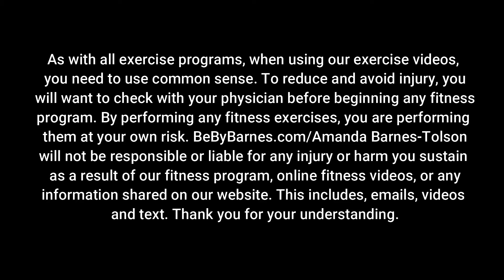Cardio Workout 3 (12.28.20 - 1.1.21)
This 20 minute HIIT workout is 1:00 on/:20 off of different exercises. Modify as you wish but keep a smile on your face!